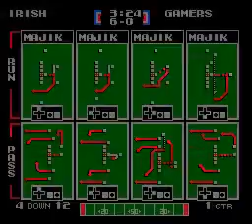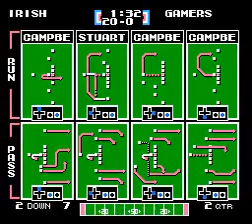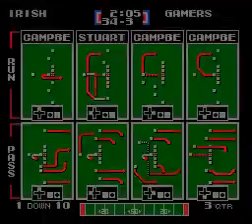LTR vs DTG Game 2 LTR 1 0 DTG